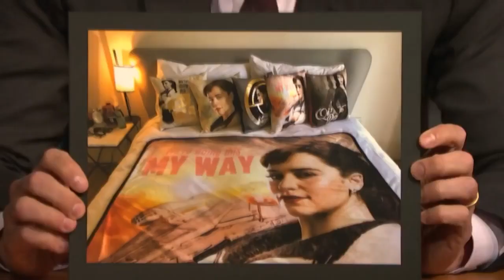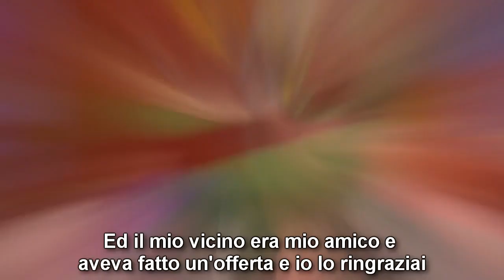Il Meglio di Emilia Clarke #3 | SUB ITA